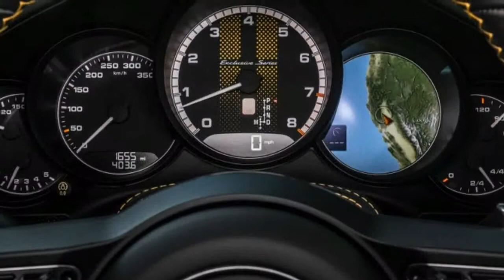2018 Porsche 911 Turbo S Warranty and Crash Test Results | CAR TV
2018 Porsche 911 Turbo S Warranty and Crash Test Results

Warranty
Basic:
4 Years/50,000 Miles
Drivetrain:
4 Years/50,000 Miles
Corrosion:
12 Years/Unlimited Miles
Roadside Assistance:
4 Years/50,000 Miles